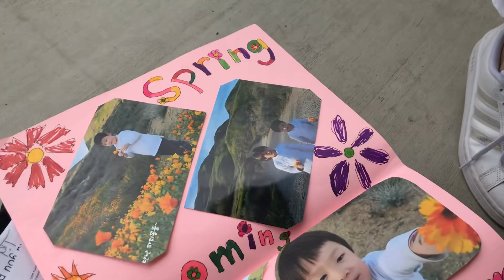예쁘게 완성한 과제물